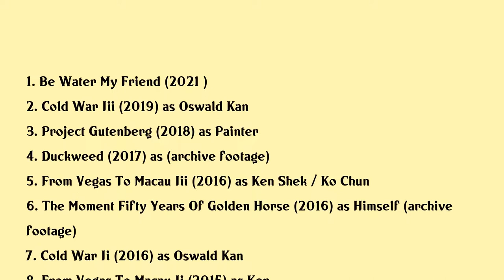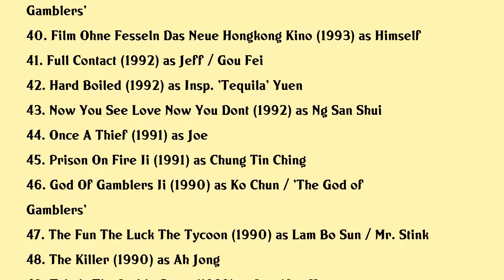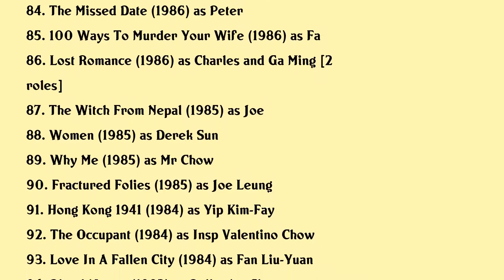Chow Yun-Fat Movies list Chow Yun-Fat| Filmography of Chow Yun-Fat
Chow Yun-Fat Full Movies List Filmography of Chow Yun-Fat

Latest movies of Chow Yun-Fat are:

1. Be Water My Friend
2. Cold War Iii
3. Project Gutenberg
4. Duckweed
5. From Vegas To Macau Iii
6. The Moment Fifty Years Of Golden Horse
7. Cold War Ii
8. From Vegas To Macau Ii
9. Office
10. The Monkey King
11. From Vegas To Macau
12. The Assassins
13. The Last Tycoon
14. Beginning Of The Great Revival
15. Shanghai
16. Let The Bullets Fly
17. Confucius
18. Dragonball Evolution
19. The Children Of Huang Shi
20. Pirates Of The Caribbean At Worlds End

Complete list of movies acted by Chow Yun-Fat are in this video.

Please Comment down your favorite movie of Chow Yun-Fat